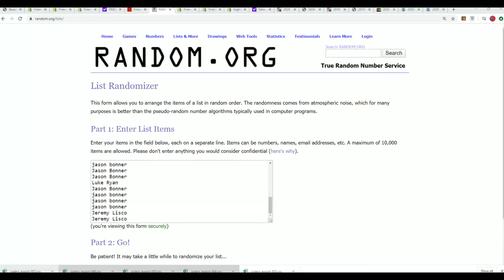PART 2 2020 Panini Donruss Baseball Hobby Box ID 2020DONBASE103